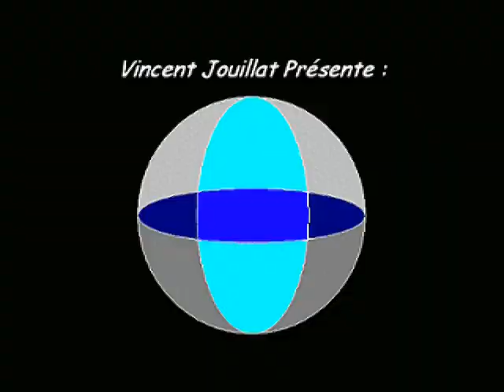Let's Play Zelda OLB - E22 : 9 heures, 5 minutes et 42 secondes plus tard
100% ou pas 100% ? Réponse dans cette vidéo.